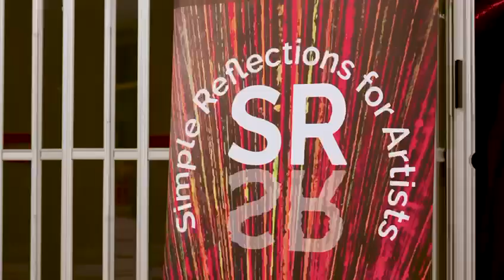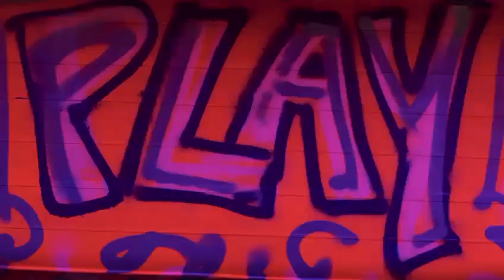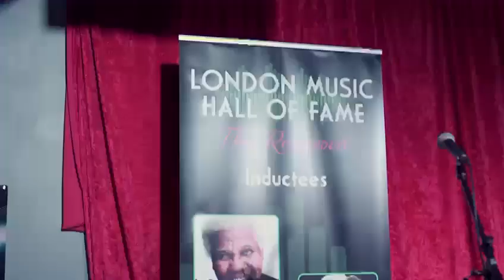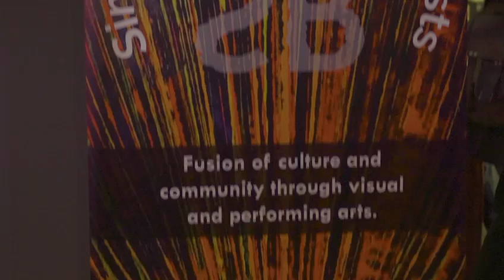Merry Christmas London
The Simple Reflections for Artists Collective wishes lndont a very merry Christmas. Thank you to @bradbeard.studio for this video!